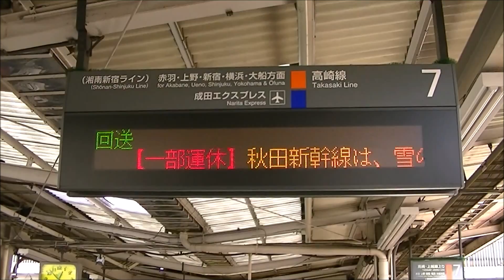【253系1000番台代走】スペーシアきぬがわ３号大宮駅 2014.02.09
E7系試乗会の裏で東武１００系が故障しました。
253系1000番台が代走で鬼怒川温泉まで向かいました。
案内表示は回送で全車指定席と出るわ、発車アナウンスは「回送電車が発車します」と
お粗末な一面もありました。本来なら大宮駅１１時０２分発ですが、代走の発車は１３時１０分頃でした。